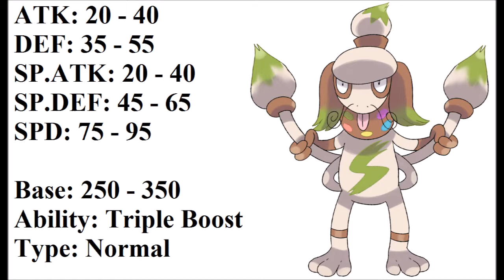Why Mega Evolve #45 Smeargle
WE ARE FINALLY BACK!! smeargle will be an excellent mega if it was based like this, hope u enjoy!! :D